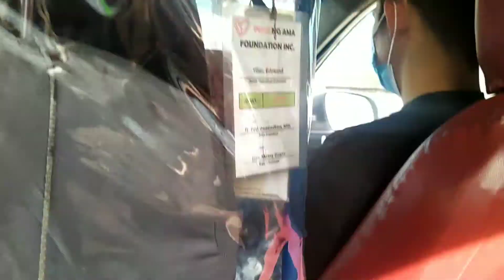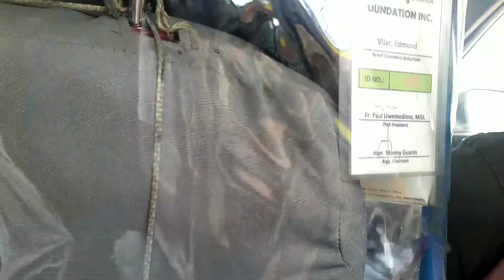driving with kulitan